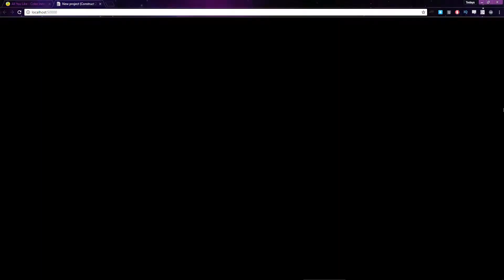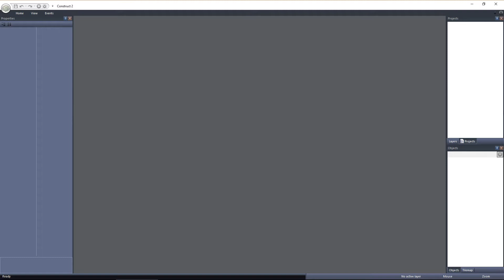Construct 2 Tutorial - Behaviors Conclusion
This wraps up this Construct 2 Tutorial Series on Behaviors. We've looked at each of the behaviors available, and seen how easy it easy to set them up. This gives you an excellent foundation on Construct 2, and all of the things you can do with it while creating your own games.